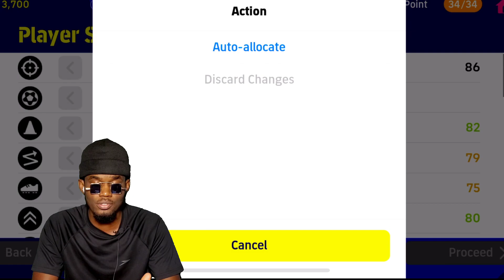Prof Bof uses “THE WORST RONALDO CARD” But it’s still deadly💀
I bought the Portugal 22 pack in efootball 2023 and I used 98 rated Ronaldo and he was good. This is a review on the Portugal 22 pack in efootball 2023 mobile and how to use Ronaldo from the Portugal pack